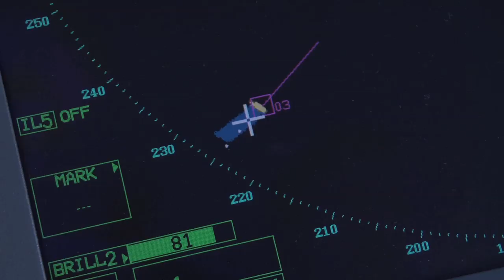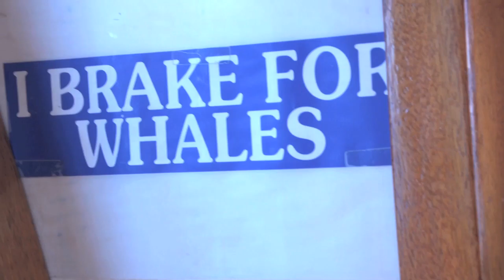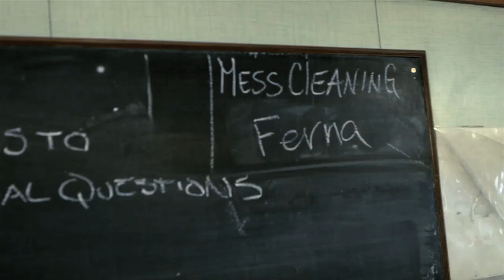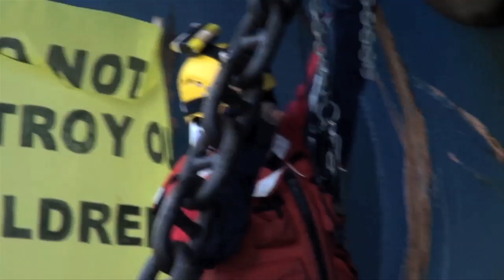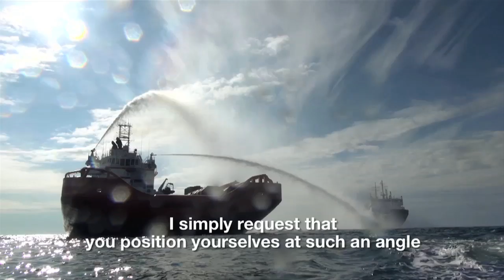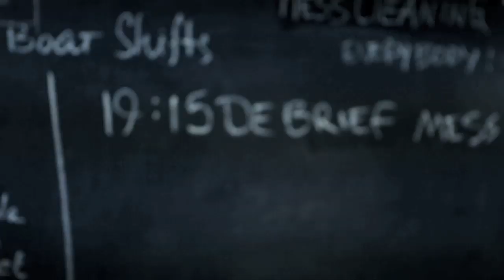Behind the scenes of Greenpeace's Gazprom protest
In August, six Greenpeace campaigners boarded a Russian offshore platform in protest against plans to drill for oil in the Arctic. This film shows how Greenpeace planned and executed the protest at Gazprom's Prirazlomnoye oil platform.